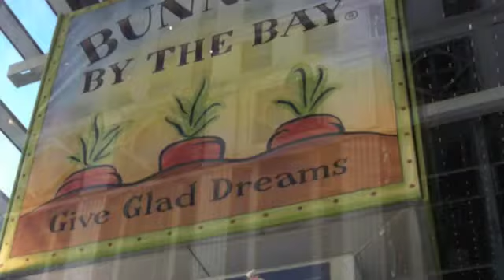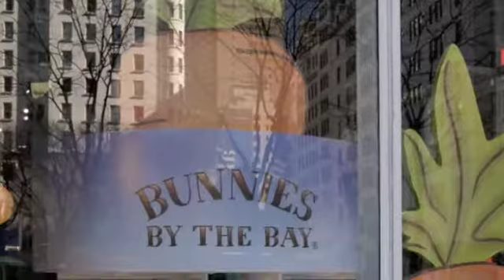Yadhira at FAO Schwarz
Bunnies By THe Bay's 7th FAO Spring Window with Yadhira Carrillo